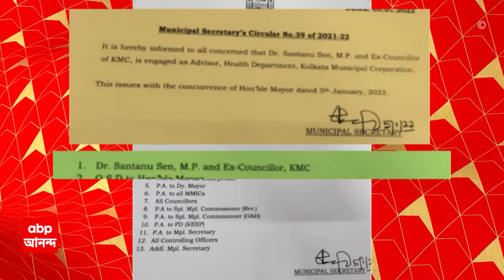Santanu Sen: স্বাস্থ্য উপদেষ্টার পদ থেকে সরানো হল শান্তনুকে, RG করের ঘটনায় মুখ খোলায় ব্যবস্থা?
RG Kar Update: কলকাতা পুরসভার স্বাস্থ্য উপদেষ্টার পদ থেকে সরানো হল শান্তনুকে, আরজি করের ঘটনায় মুখ খোলায় ব্যবস্থা? ইতিমধ্যে সেই প্রশ্ন উঠতে শুরু করেছে। ফিরহাদ হাকিম অবশ্য জানিয়েছেন এমন কোন পদ কলকাতা পুরসভাতে ছিল না। প্রসঙ্গত, কয়েকদিন আগে তৃণমূল তাদের মুখপাত্রের পদ থেকে সরিয়ে দিয়েছিল শান্তনুকে। আর জি কর কাণ্ডে তৃণমূল নেতা কুণাল ঘোষের ইঙ্গিতপূর্ণ পোস্ট। মমতা বন্দ্যোপাধ্যায়-অভিষেকের ছবি দিয়ে পোস্ট কুণাল ঘোষের। দোষীদের ফাঁসির দাবি জানানোর পাশাপাশি বিরোধীদের চক্রান্তের প্রসঙ্গ পোস্টে। এসব রুখতে লড়াইতে সেনাপতি অভিষেককেও সক্রিয়ভাবে সামনে চাই, পোস্ট কুণালের। 'আমাদেরও কিছু ভুল শুধরে সঠিক পদক্ষেপে সব চক্রান্ত ভাঙতেই হবে' কুণাল ঘোষের পোস্টে রাজনৈতিক মহলে জল্পনা।  আরও খবর, RG কর মেডিক্যাল কলেজে মহিলা চিকিৎসককে ধর্ষণ-খুনের ঘটনায় CBI-র ম্যারাথন জিজ্ঞাসাবাদের মুখে প্রাক্তন অধ্যক্ষ সন্দীপ ঘোষ। গতকাল সন্দীপকে নাটকীয়ভাবে মাঝরাস্তা থেকে CGO কমপ্লেক্সে নিয়ে আসেন কেন্দ্রীয় গোয়েন্দারা।

 / abpanandatv